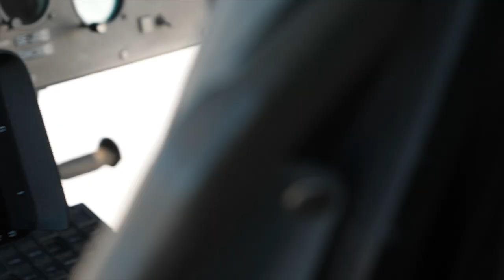AS350 helicopter with Cineflex V14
Our AS350 B3 rigged with the Cineflex V14 ready for some live aerial filming during Vasaloppet in Sweden.